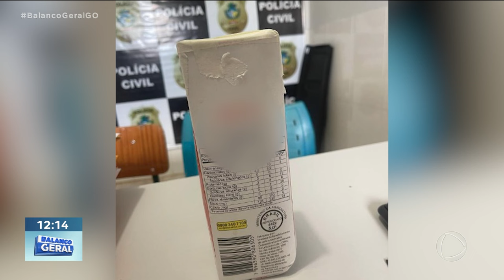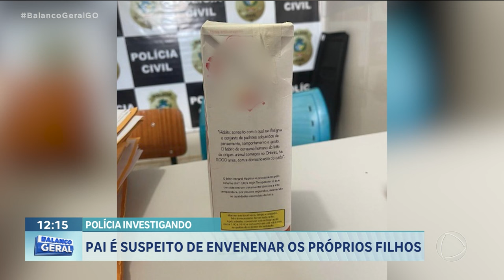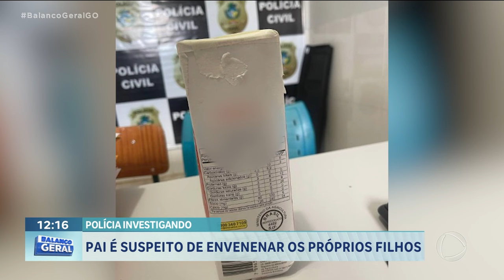POLÍCIA INVESTIGANDO: PAI É INVESTIGADO SUSPEITO DE ENVENENAR OS PRÓPRIOS FILHOS